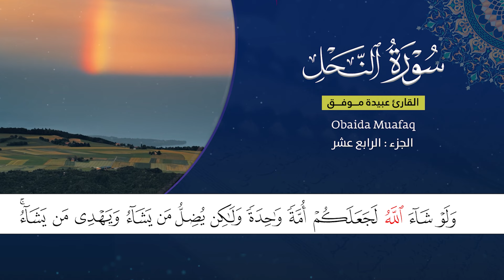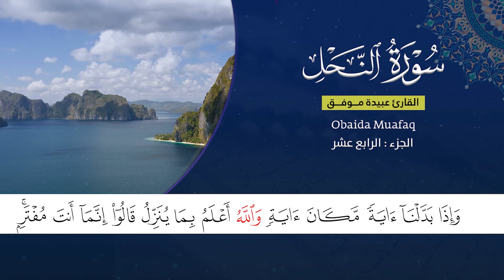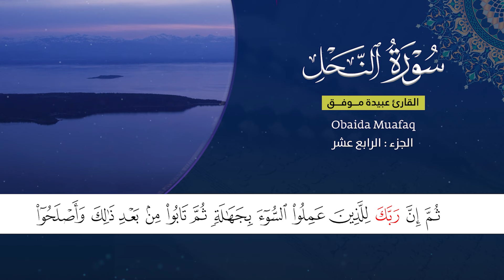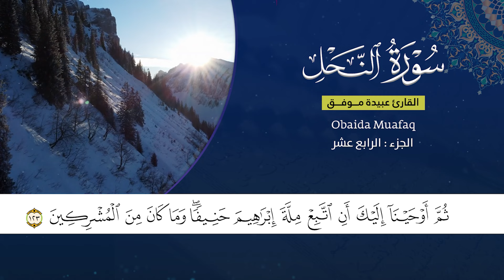القارئ عبيدة موفق : الجزء الرابع عشر :: Qari Obaida Muafaq: (Juz-14)::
15-سورة الحجر
16سورة النحل

نمتلك جميع الحقوق و لايحق لأي احد المتاجرة فيها. فقط للنشر !!

We own all the rights and no one has the right to trade them for publication only!!

ئێمە خاوەنی هەموو مافەکانین و کەس مافی ئەوەی نییە بازرگانی پێوە بکات  تەنها دەتوانن بڵاوی بکەنەوە لەپێناو خوا!!